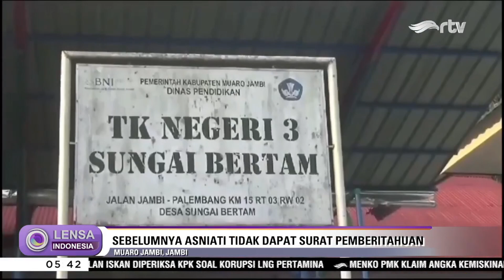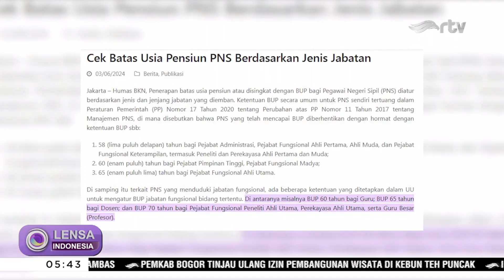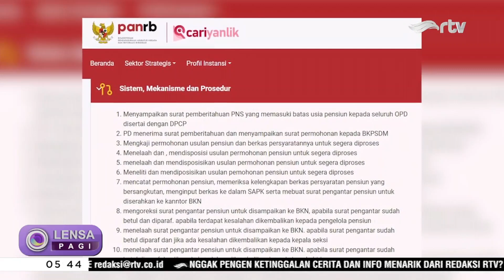Pensiunan Guru Harus Bayar Negara Rp75 Juta?